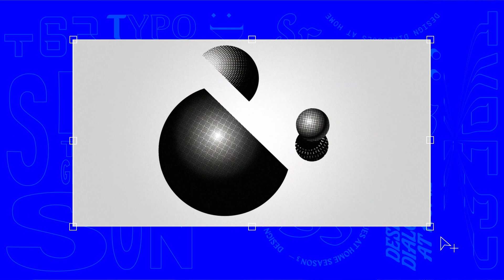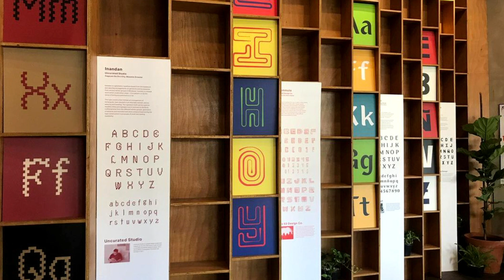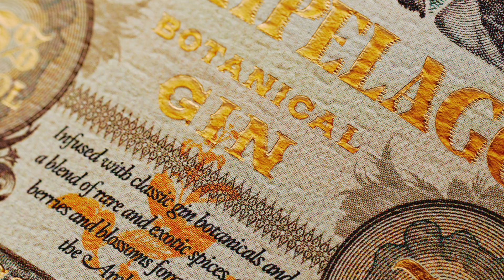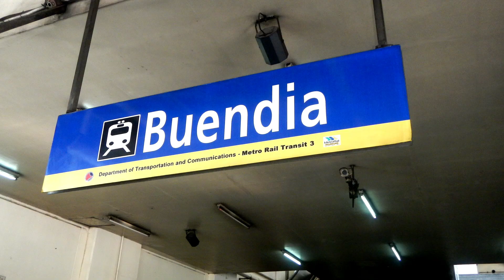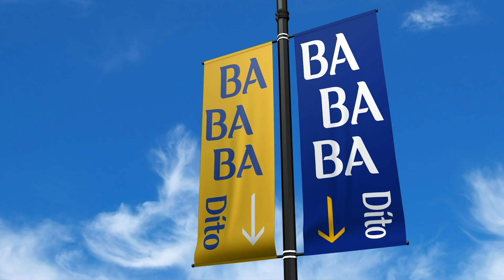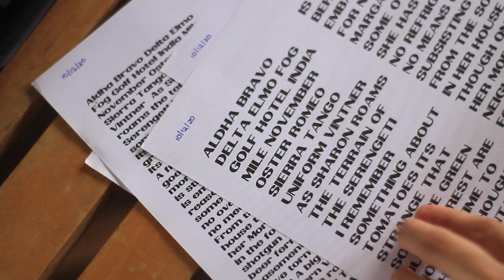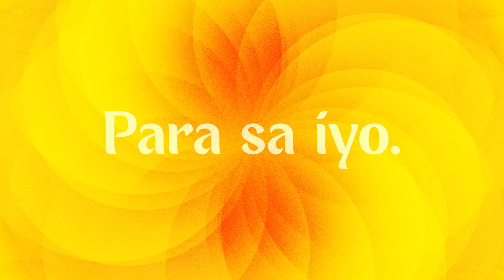Application of Type Part 1 with And A Half | Filipino Type Design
And A Half is an independent design studio based in the Philippines. Founded in 2012, And A Half has worked on over 500 projects of all shapes and sizes. Clara Cayosa is a graphic designer based in Tuguegarao. She is the recipient of this year’s Malee Scholarship. Addi is a designer and illustrator from Antipolo. He is the recipient of the 2019 Alcala Prize. Both dabble in different typography work for And A Half.

Learn more about how designers go about the Application of Type across different projects and client briefs 🙌🏼

Design Dialogues at Home is a video series that invites you into the creative processes & works of Filipino graphic designers. The series is a space for fellow design professionals to lead creative conversations about their work, perspectives, and aspirations for the industry. Our videos offer a mix of technical tips & personal insights made to empower more creative exchanges within our graphic design communities in the PH.